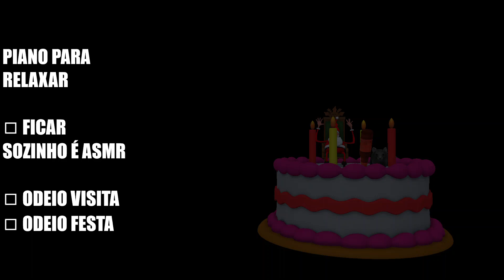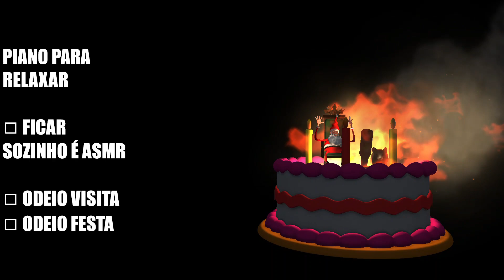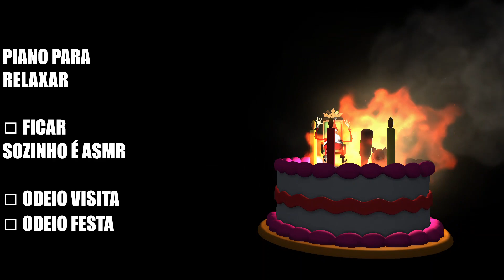Piano para relaxar ◻ Ficar sozinho é asmr ◻ Odeio visita ◻ Odeio festa ◻ No.2 Remembering Her